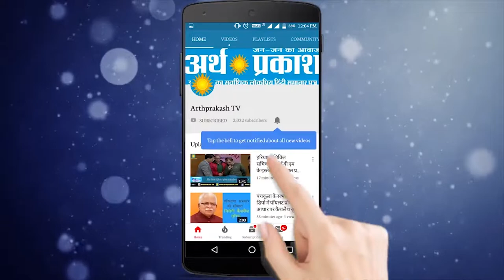वोट डालने पहुंचे पवन कुमार बंसल, परिणामों पर कही ये बड़ी बात देखें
दिन 19 मई रविवार चंडीगढ़ सिटी ब्यूटीफुल में हो रही हैं लोकसभा चुनाव की वोटिंग, लोग सुबह सुबह अपने मत का प्रयोग करने सब काम छोड़कर घर से निकल पड़े वहीँ कांग्रेस के चंडीगढ़ लोकसभा से प्रत्याशी पवन कुमार बंसल भी सेक्टर 28 स्थित वोटिंग बूथ पर मतदान करने पहुंचे